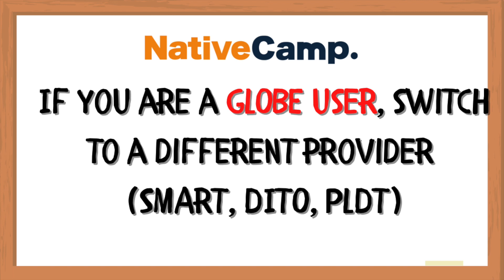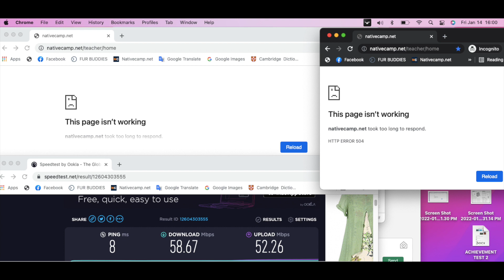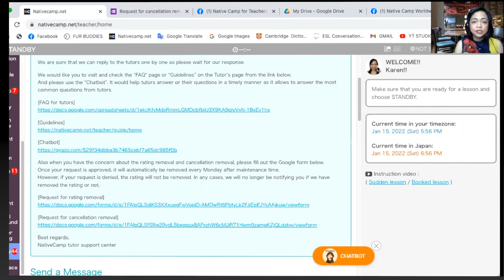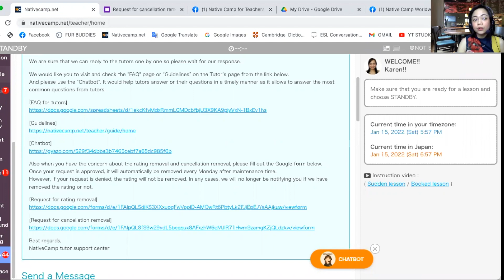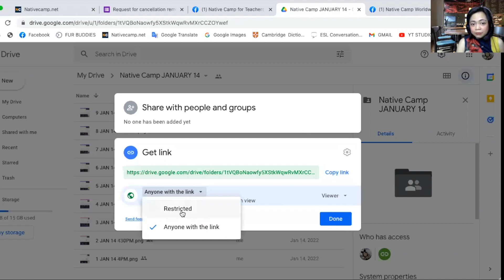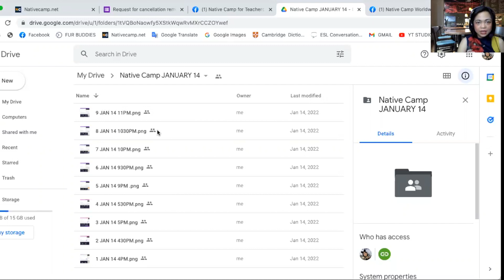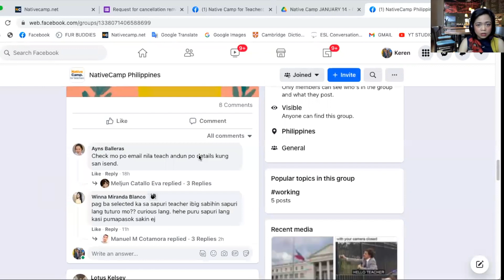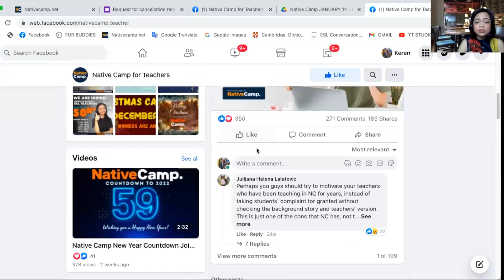[Native Camp] DDoS Attack Temporary SOLUTION | How to Access the NC Website and Remove Penalties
The NATIVE CAMP website has been suffering from a DDos attack for almost a week now! A *"DDoS attack" is an attack in which a large number of computers distributed over multiple networks send packets to a specific server all at once, flooding the communication path and stopping the function.

In simpler terms, this attack has prevented many teachers from accessing the website. It has caused unstable classes that would disconnect randomly or in my case prevent teachers from plotting schedules and actually teaching! Many of us have had no choice but to just accept the penalties that the system automatically deducted from our hard-earned salary simply because of this technical issue.

Native Camp has assured us that they are already working on the problem. However, the reality is, we teachers are still having problems.

This video will cover the following:

TIMECODES
00:00 INTRO what’s really going on
01:25 Workaround 1 - How to access the website
03:18 Workaround 2 - How to access the website
04:38 How to Request for Removal of PENALTIES
08:37 Workaround 3 - How to STAY UPDATED about what’s going on

or add me on WeChat ID: Karen_AA1989